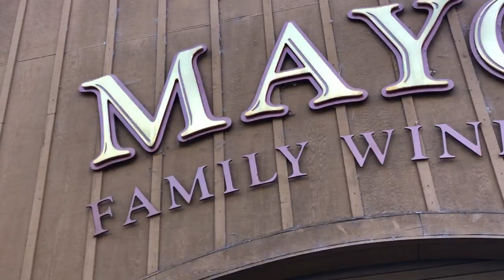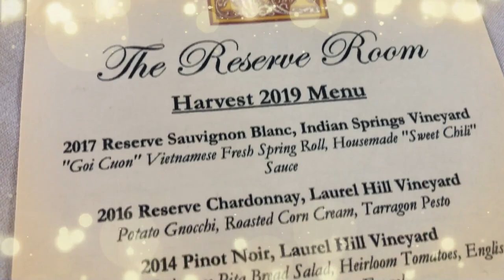Why you should join HARVEST HOSTS!!! RV TRAVEL TIPS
Harvest Hosts is AWESOME. In this video we go over cost, do's and don'ts, why we like Harvest Hosts and why you should join.
We have found that all the Harvest Host locations we've camped at, are places we would be interested in checking out, even if we weren't planning to stay the night. It is just a very convenient added bonus! The rule of thumb is to try and spend at least $20. That has been the easy part. At farms you can easily spend $20 on quality produce, meats and dairy products. We've found that, for the most part, the wineries and breweries run on par with any typical grocery store pricing and quite a bit cheaper than restaurant pricing. Museums typically have a low admission price. Flea Markets speak for themselves! Bowling alleys, golf courses, restaurants... You get the picture!

Hi! We're Ben and Christina, a married couple who live in our RV travel trailer FULL TIME! We sold everything and hit the road for a trip of a lifetime. We are traveling the USA and checking destinations off of our bucket list, one at a time. Join us as we dare to live and live for another adventure.
🌟If you like this video or find it helpful, buy us a cup of coffee or a bottle of wine!! ☕🍷🍾 💸 Tip jar ⬇️➡️

In addition to watching our videos on YouTube, there is another simple way to show your support and it won't cost you a thing! All sales are private and it doesn't affect shipping time, Amazon Prime, etc. You can buy anything and everything you need and your Amazon page will look the same, but you'll be buying through our link.

OUR GEAR:
Solar Setup:
MPPT Charge Controller
2000 watt Pure Sine Wave Inverter
Lithium Phosphate Batteries (2) 12v 100AH
Whiz Bang Jr current sense module
Solar Panels
Automatic transfer switch

Filming equipment and electronics we use:
Adjustable Tripod
Amazon FIRESTICK 4K
Rode Mic
Lapel mic (dual)
Rode Mic adapter for phone use
iPhone adapter
Google Pixel 3 adapter
Ben's phone (Google Pixel 3XL)
Christina's phone (iPhone 8)
Battery pack for small electronics/phone

Inside the trailer:
Composting Toilet
Coco Coir we use
Cabinet tension rods
Magnetic motion sensor lights for deep cabinets
Black command hooks
Dri Z Air Pot
Dri Z Air refill crystals
Dish Rack (skinny and double decker)
Fan-tastic fan vent RV roof vent
Heavy duty utility fan
Induction hotplate
RV Stove Top Cover

Camping gear:
Lynx Levelers
30amp surge protector
Generator w/ 30amp plug built in
Drinking waterhose
Camco water filter
Camco pressure regulator
90 degree hose connector
Water Bandit
RV Leveling Scissor Jack Socket Drill Adapter
Drill we use
(self level black/gray tank) RV Waste Dump Gate Valve w/Cap
Heavy duty chocks